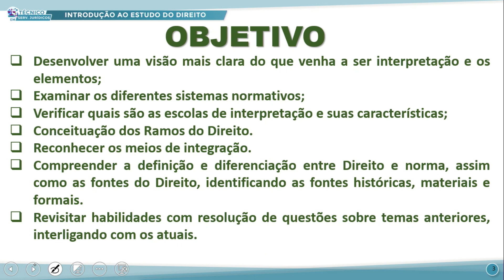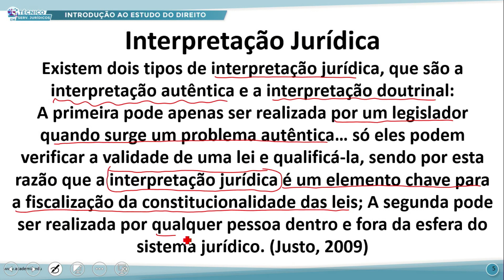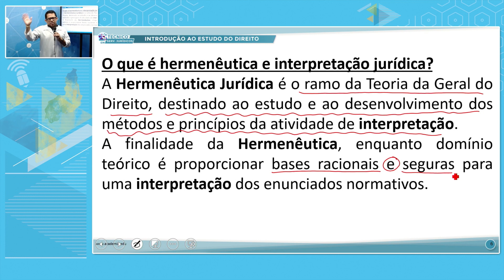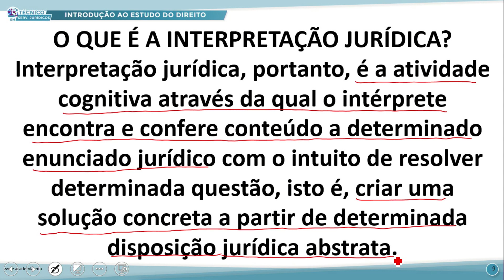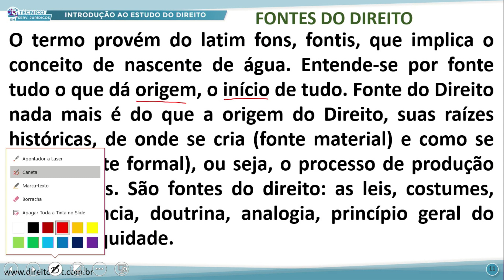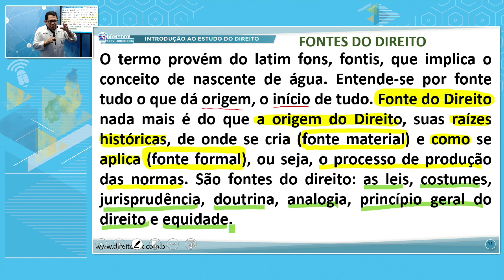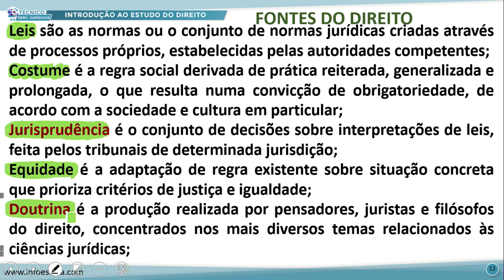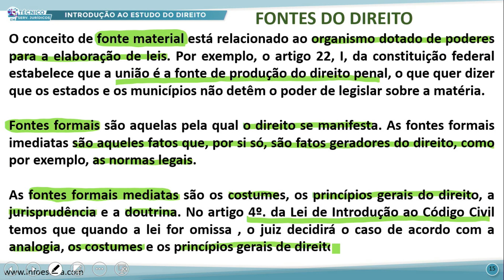TÉC SERVIÇOS JURÍDICOS MANHÃ INTROD AO ESTUDO DO DIREITO 07 07 2022 ELEMENTOSRAMOS DO DIREITO P1